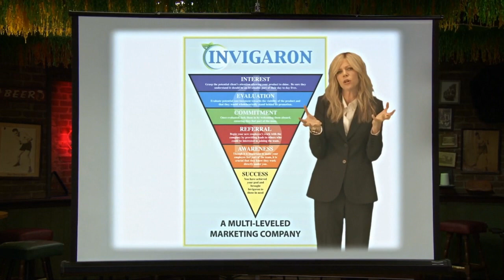IASIP - Invigaron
Charlie and Sweet Dee are insanely loaded and try to help others achieve the same level of prosperity